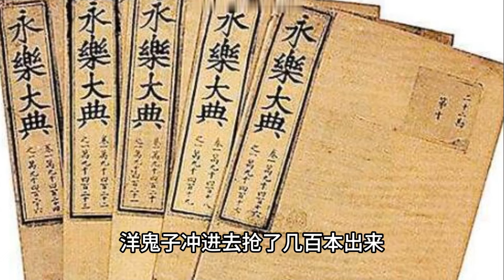文化大革命38，义和团运动的几个瞬间，驳斥毛泽东的义和团观点。小粉红和义和团的传承与共通。俄罗斯屠杀中国人的海兰泡惨案原因。义和团摧毁经济和文化#文化大革命#毛泽东#文革#中共#义和团#小粉红#爱国者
这是一档聊文革历史的纪实评书节目，历史脉络来自于高皋、严家其先生的著作《文化大革命十年史》，杨继绳先生的著作《天翻地覆--文化大革命》，沈迈克、马若德先生的著作《毛泽东最后的革命》，同时会辅助以《戚本禹回忆录》、《吴法宪回忆录》等。

老北京说书贼，脱口秀风格，郭德纲+袁腾飞，喜欢聊天和胡说八道，不做无聊之事，何以遣有涯之生？